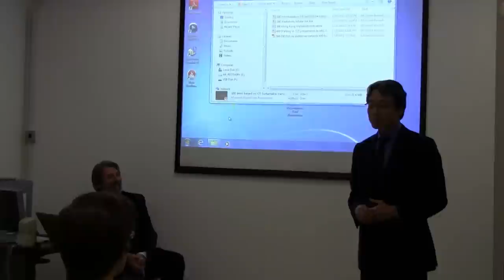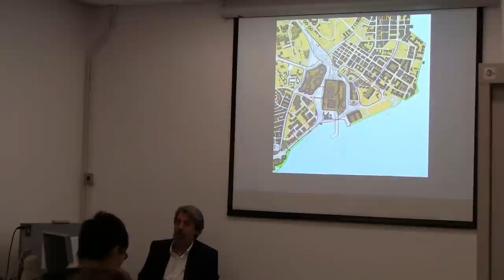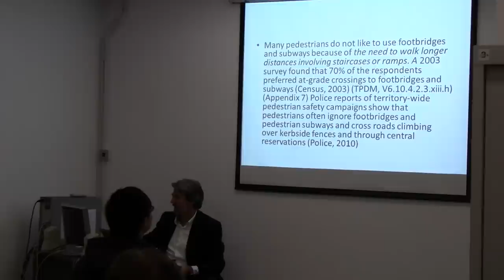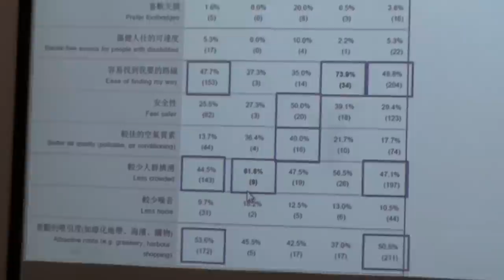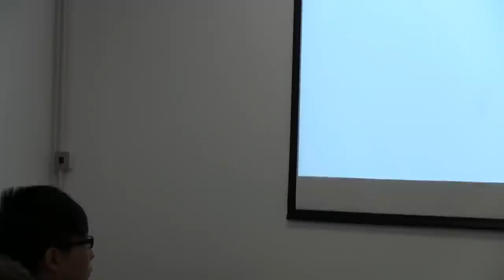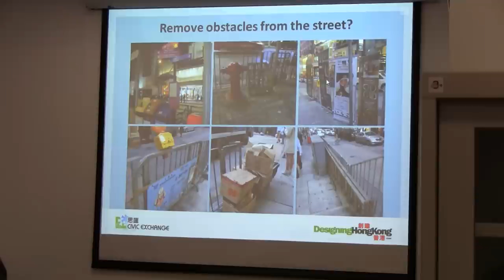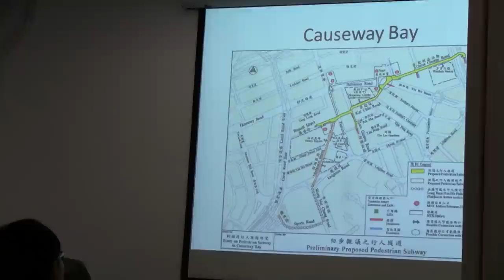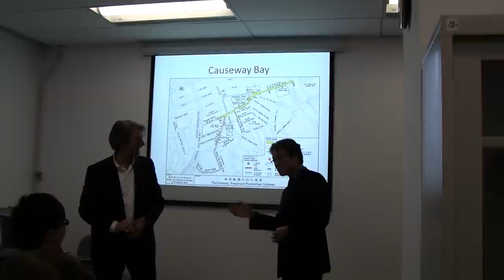Walkability Seminar by Paul Zimmerman 24 January 2013